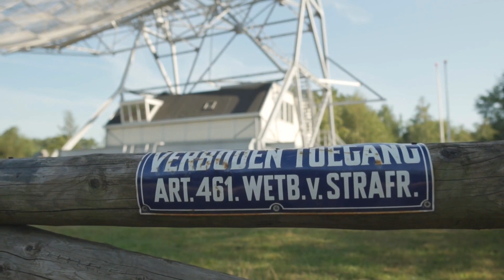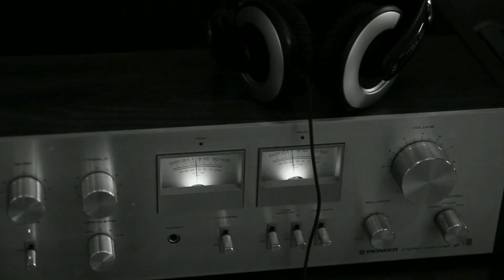Uzaydan dünya'ya durmadan sinyal geliyor.Uzaylılar mı gönderiyor?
Bilim insanları, sabit bir döngü ile Dünya’ya ulaşan bir hızlı radyo patlaması keşfettiler. Yeni keşfedilen hızlı radyo patlamasının sinyalleri 16 günlük döngüler halinde Dünya’ya ulaşıyor. Gizemli sinyal başka bir galaksiden Dünya’ya geliyor.

Yeni bir araştırmada, Dünya’dan 500 milyon ışık yılı uzaklıktaki bir galakside bulunan bir kaynaktan Dünya’ya 16 günlük döngüler halinde sinyaller gönderildiği belirlendi. Bilim insanları, bu sinyaller aracılığıyla hızlı radyo patlamalarının (FRB) kaynağını bulmak konusunda önemli bir adım atabilirler.

Hızlı radyo patlamaları, evrenin gizemleri konusunda bilim insanlarını cezbeden en önemli olayların başında geliyor. İlk hızlı radyo patlaması 2007 yılında keşfedildi. 2007 yılındaki keşfi gerçekleştiren bilim insanları, hızlı radyo patlamalarının tam olarak ne olduğundan emin olamadılar. Hızlı radyo patlamalar, bir defa veya birbirini tekrarlayan şekilde olabiliyorlar.

Tekrarlanan hızlı radyo patlamaları, şimdiye kadar birbirleri ile uyumsuz ve rastgele görünüyordu. Ancak Kanada’da bulunan Hidrojen Yoğunluk Haritalama Deneyi Hızlı Radyo Patlama Projesi’nden (CHIME/ FRB) bilim insanları, geçen yıl düzenli olarak tekrarlanan bir hızlı radyo patlaması sinyali tespit ettiler. Belli periyotta tekrarlanan hızlı radyo patlaması sinyaline FRB 180916.J0158 + 65 ismi verildi.

uzay dansı,
uzay filmleri,
uzay heparı,
uzaylı filmleri,
uzayda yaşam,
uzaydan dünyanın sesi,
uzaya,
Uzaylı,
Uzaylılardan mesaj,
Uzaydan sinyal,
Uzayda radyo patlaması,
Radyo patlamaları,
Evrenden Mesaj,
Evren,
Gezegen uzaylı,
Gezegenden gezegene mesaj,
Gezegen,
Dünya uzaylı,
Uzaylılarda dünyaya mesaj,